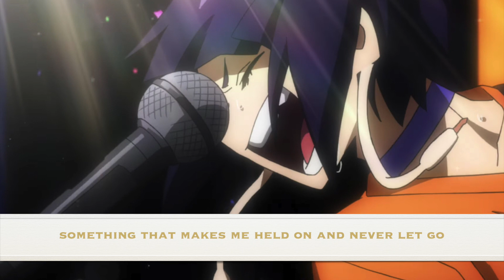Boku No Hero Academia 僕のヒーローアカデミア OST [Hero Too] cover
Boku No Hero Academia 僕のヒーローアカデミア OST [Hero Too] vocal cover

My first vocal cover!
Use earphone for better audio (ᗒᗣᗕ)՞
**recorded with iphone earphone's mic 😅